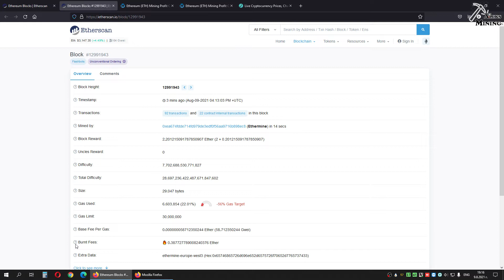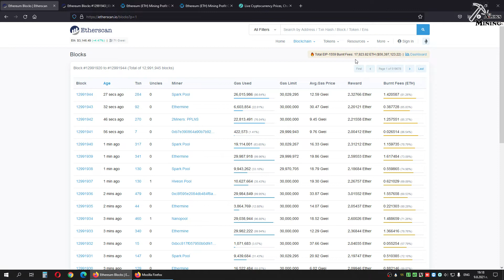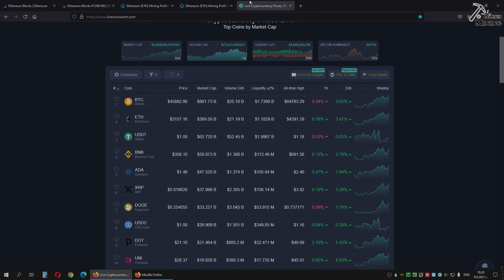Ethereum Profit after London Hard Fork (EIP-1559)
UK & Europe